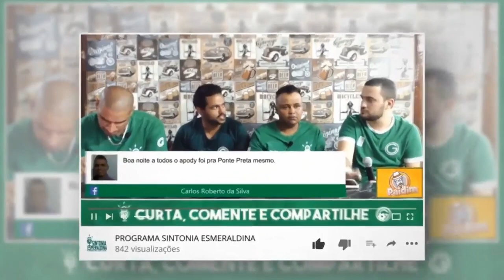🔥🏆PRÉ JOGO GOIAS X APARECIDENSE - GOIANÃO 2023 - DIEGO FORA DO JOGO! DUPLA VINICOLAS CONFIRMADA!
🔥🏆PRÉ JOGO GOIAS X APARECIDENSE - GOIANÃO 2023 - DIEGO FORA JOGO! DUPLA VINICOLAS CONFIRMADA!